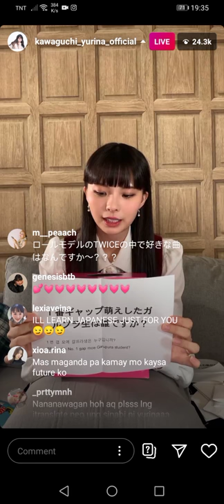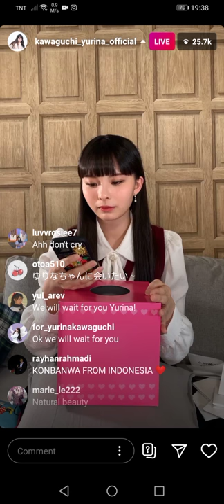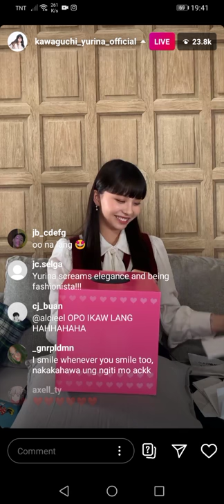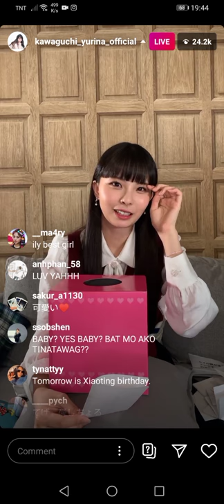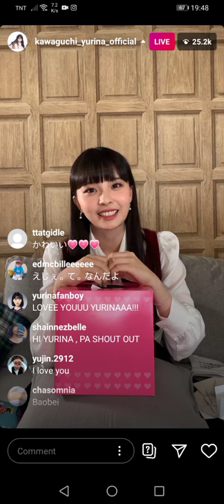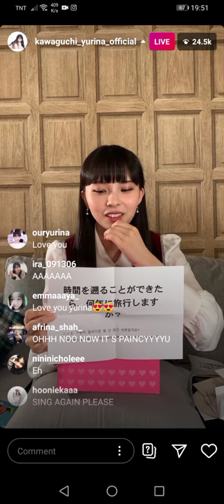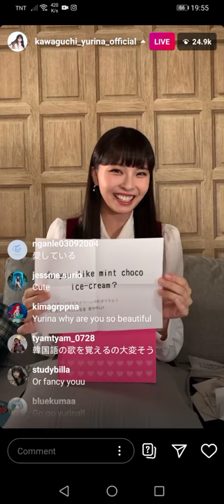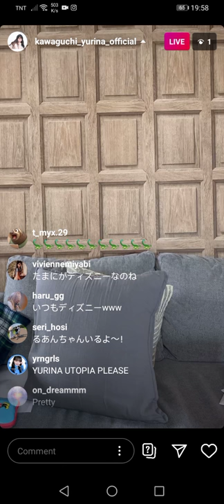KAYAGUCHI YURINA IG LIVE PART 2